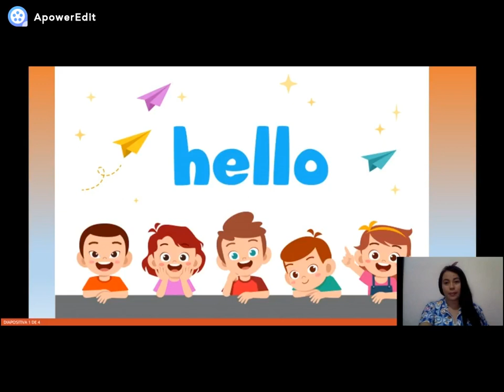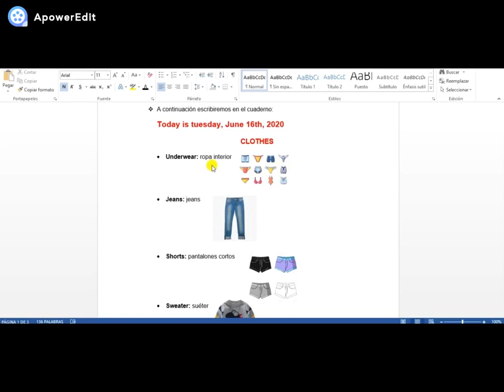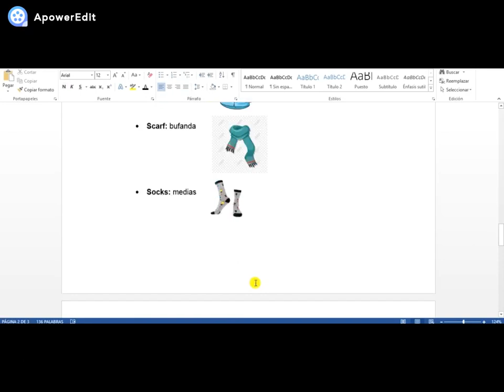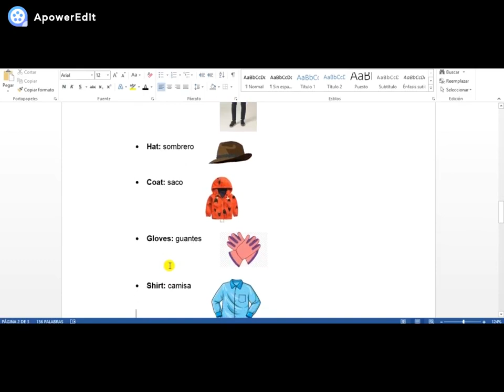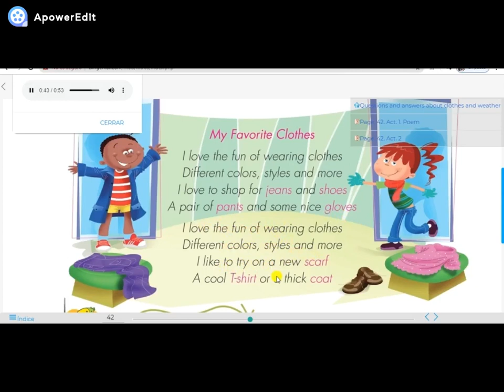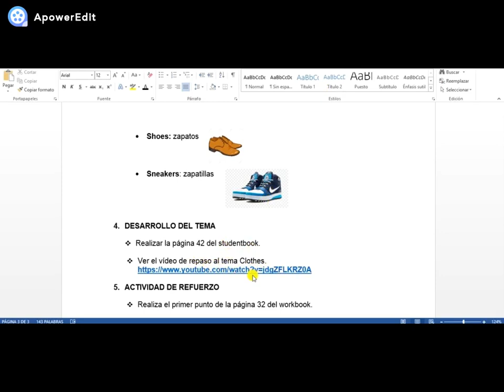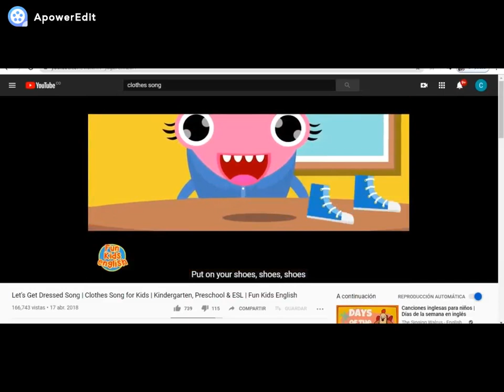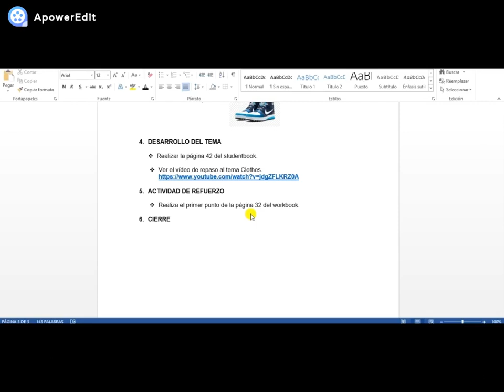CLASE DE INGLÉS 2° June 16th